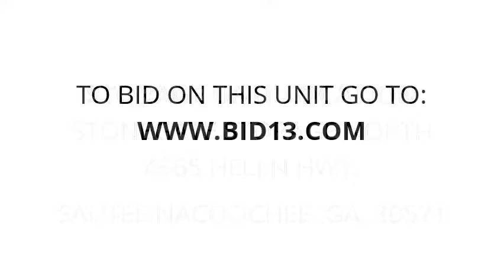Stonegate Storage North - Unit 044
Chair/ottoman, end/table, shoes, lamp, Mystery/Boxes